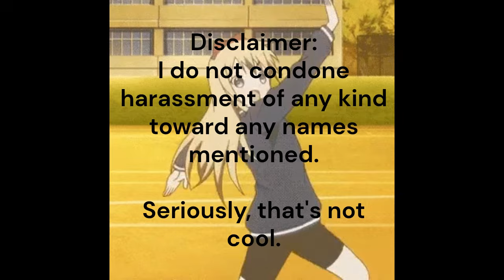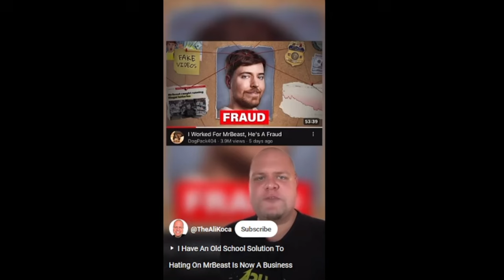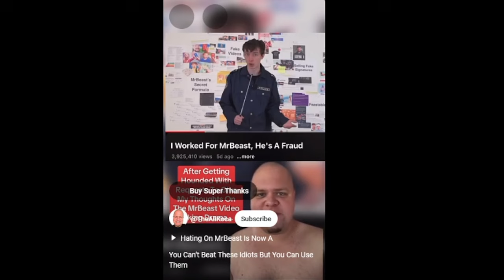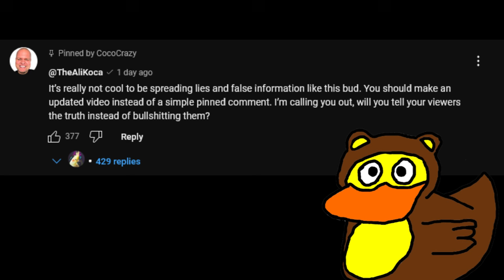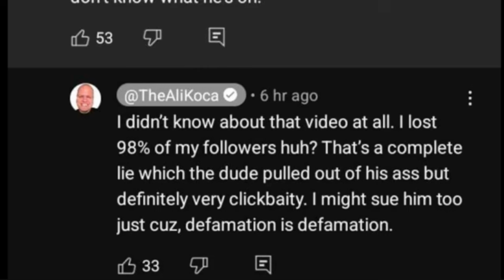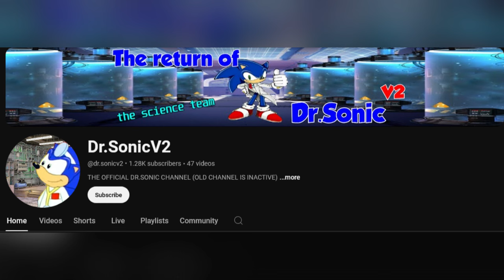Why I Don't Like Ali Koca Anymore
So in this video I decided to call out a YouTuber that I was once a fan of.
I'm not anymore for obvious reasons, the man needs a reality check.

Show some support to CocoCrazy, she really needs it.